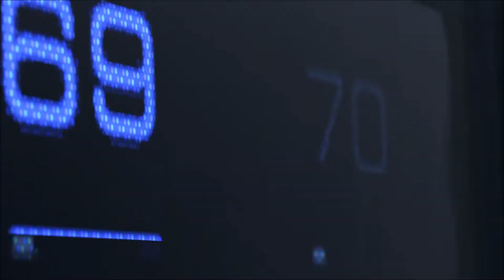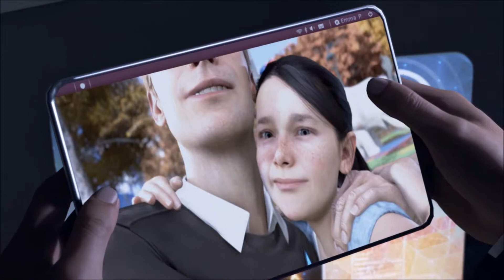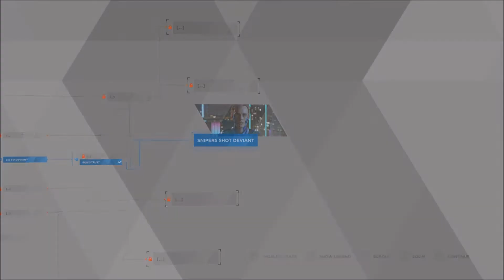Gameplay and such #24- Detroit Become Human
This is the twenty fourth episode of Gameplay and such. In this episode we played "Detroit Become Human" witch is a preatty cool adventure game with many paths. I hope you guys will like it.